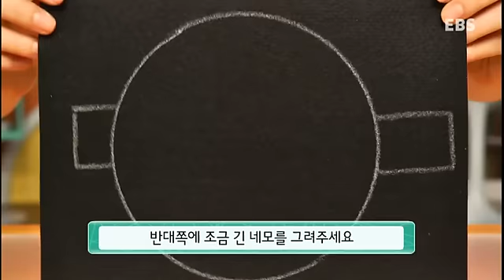만들어 볼까요 - 깜짝 마술모자_#001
깜짝 마술모자
종이 그릇과 부직포로 깜짝! 마술모자를 만들어 볼까요?

쉽고, 간단해서 더 재미있는
유아 어린이 미술 프로그램 -만들어 볼까요-

우와~~ 주변에서 쉽게 볼 수 있는 물건들이 뚝딱뚝딱 멋진 재료로 변신을 합니다.
아하! 만드는 방법도 쉽고 간단해서 친구들도 쉽게 따라 만들 수 있네요!
뚝딱뚝딱 뭐든지 잘 만드는 아하와 함께 친구들이 직접 예쁘고 귀여운 장난감을 만들어 보세요!
신기하고 멋진 작품도 만들 수 있어요!
만들기 솜씨도 쑥쑥~ 생각의 키도 쑥쑥~ 자라게 될 거예요!
오늘은 또! 또! 무얼 만들어 볼까요?